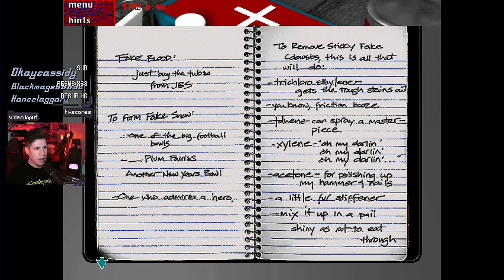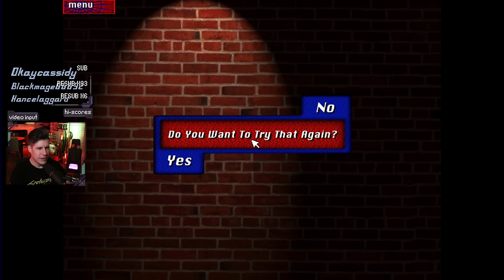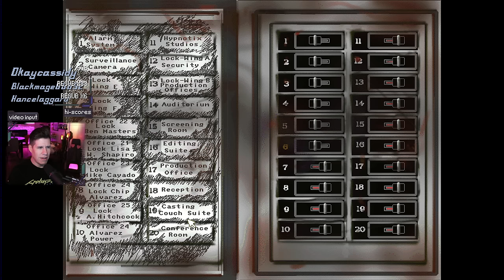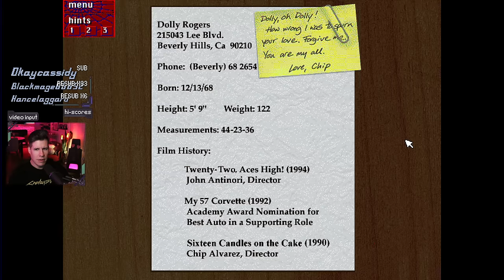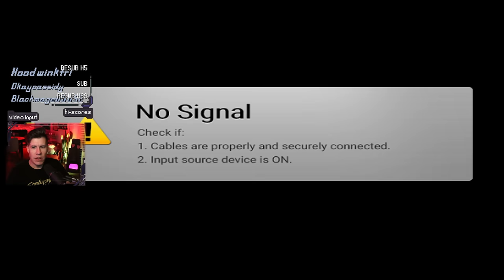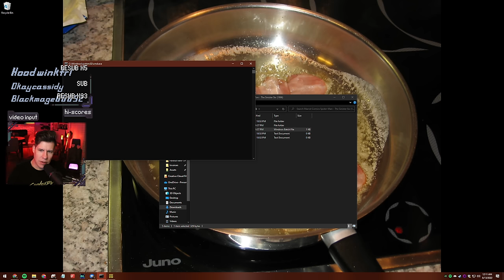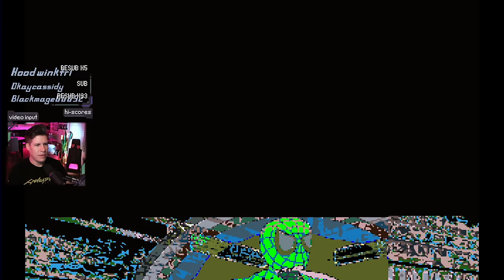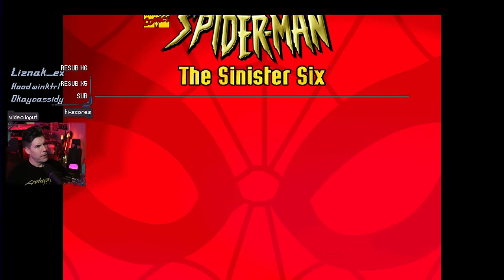Spider-Meh | Spider-Man: The Sinister Six Gameplay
Title & Thumbnail by: Chelsea Schneider
Recorded: August 12, 2022
Platform: PC